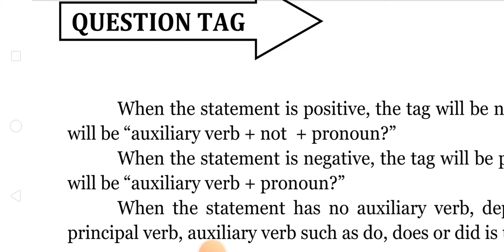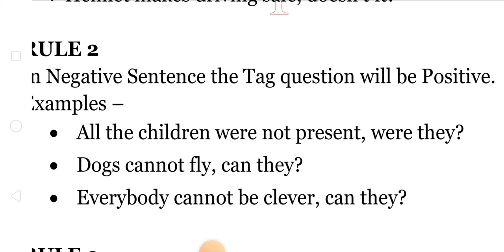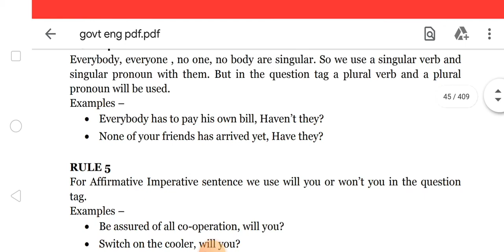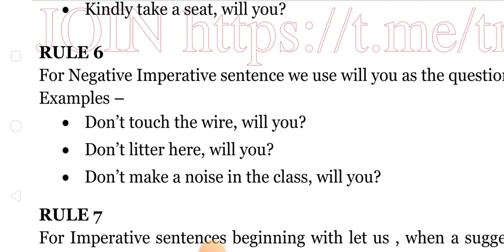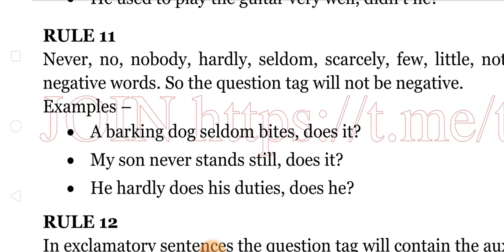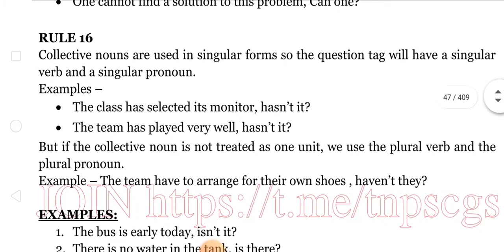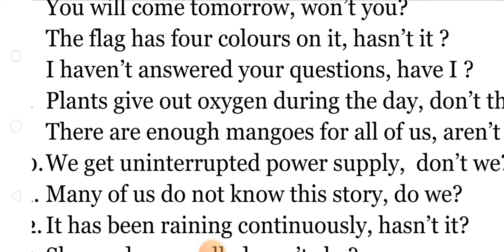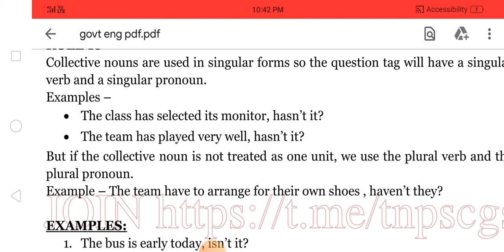Question Tags with rules in tamil|English Grammar|Tnpsc group2 general English|samacheer kalvi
This video deals with Question tags with shortcut rules in tamil,useful for ll competitive exams like IBPS,TNPSC,SSC..